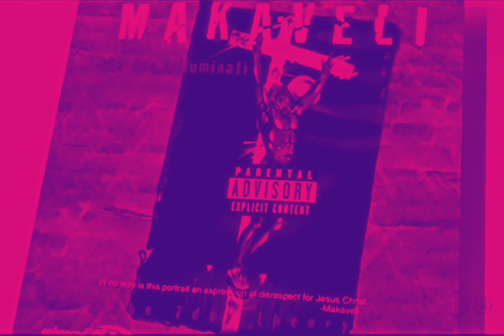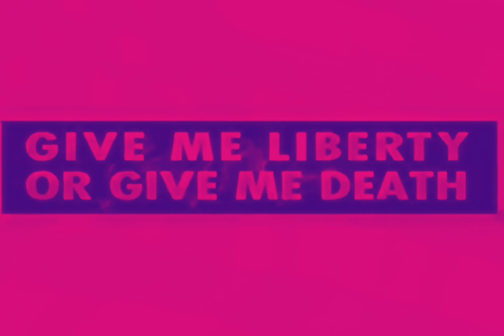2Pac, Big Syke - Changed Man (Bass Version)(DJ LV)[High Quality Remastered] 4K